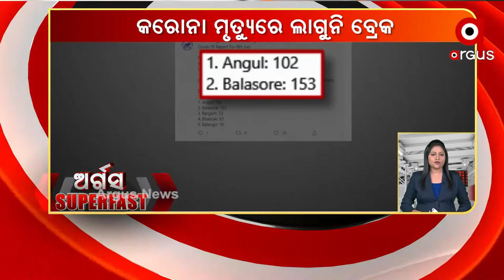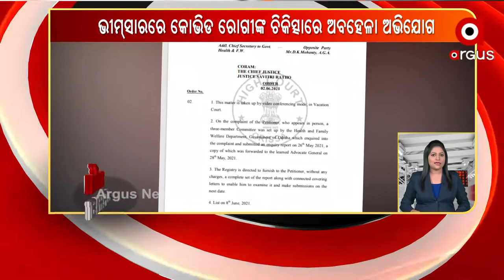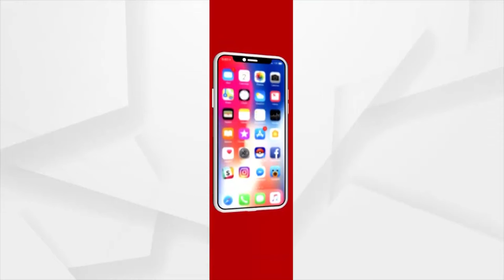ARGUS SUPERFAST | 09 July 2021